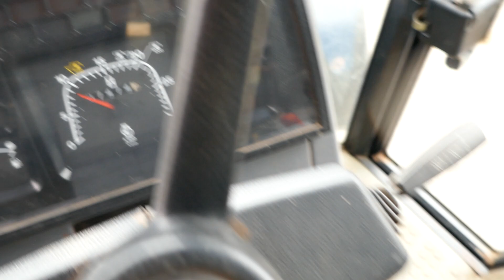1995 FORD 7840 POWERSTAR SLE 4WD TRACTOR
1995 FORD 7840 POWERSTAR SLE 4WD TRACTOR LOT 2
To be offered for sale through Stags Online Timed Auctions.